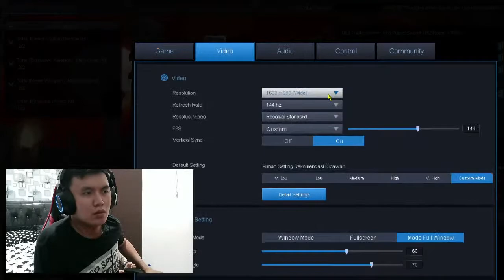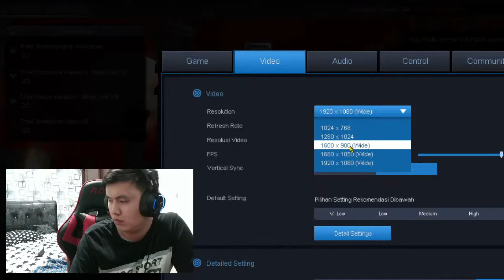Live Stream Hendro DLuffyJR